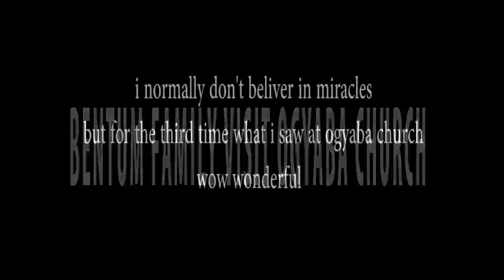ogya ba is truly man of God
bentum family visited ogyaba church at aputuagya off lake road and mr bentum himself for the first time believe miracles Bentum 5 channel Gives you the latest update in Ghana Movie Industry and the environs. The Ace Director In Ghana, Jackson K. Bentum is able to work hard and give you updates of latest interviews, movies, series, talk shows, and anything concerning the movie industry in Ghana and across the world.

Emelia Brobbey,
Ellen Kyei White,
Benedicta Gafa,
Patricia Bentum,
Josephine Konadu,
Stacy Boakye,
Bernice Asare,
Kwadwo Nkansah lilwyne,
Isaac Amoako,
Kojo Poku Mahala,
Papa Kumasi,
Yaw Dabo,
College,
Kwaku Manu,
Sylvester Agyapong,
Mercy Asiedu,
Kyeiwaah
Agya Koo
Wayoosi,
Company
Kwadwo Poku Mahala,
Micheal Afrane,
Hans Rudolf J. J. Ba
Salinko

Etc.